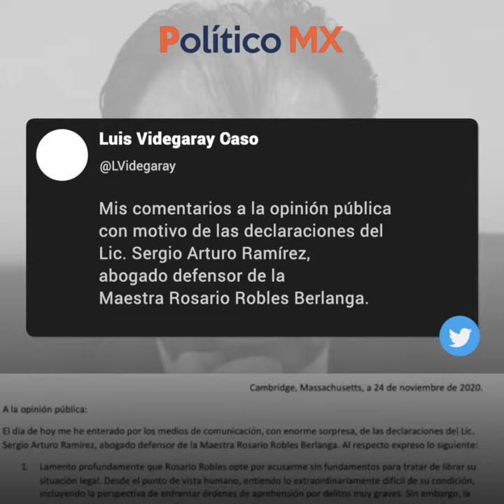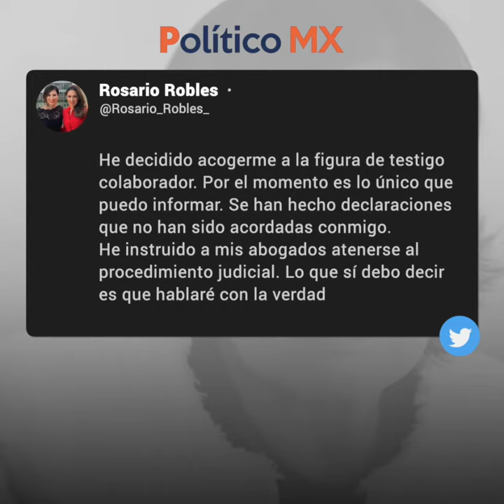Videgaray planeó hacer fraude en 2018, acusa defensa de Rosario Robles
Luis Videgaray, exsecretario de Relaciones Exteriores, intentó cometer fraude en la elección presidencial de 2018, pero lo rebasó el voto popular, según reveló Sergio Arturo Ramírez, abogado de Rosario Robles, exsecretaria de Desarrollo Social, quien aceptó el criterio de oportunidad para colaborar con la Fiscalía General de la República (FGR). El excanciller